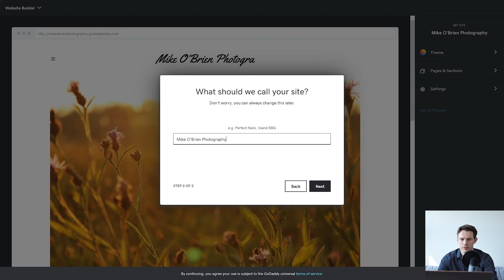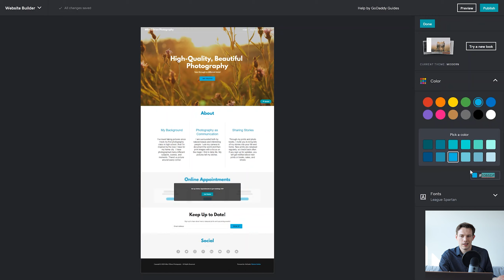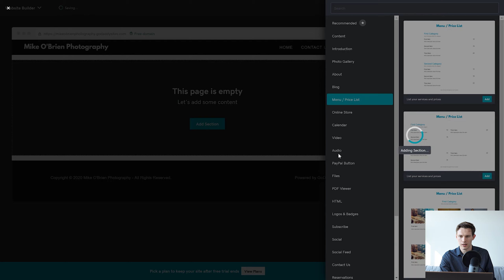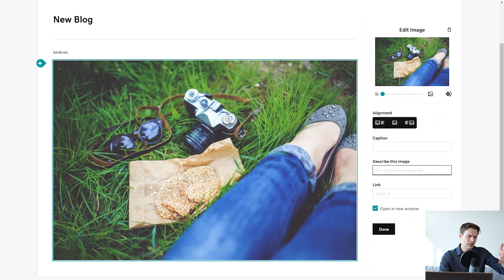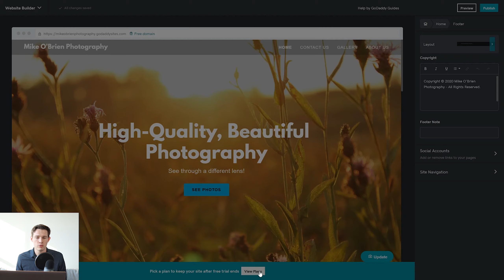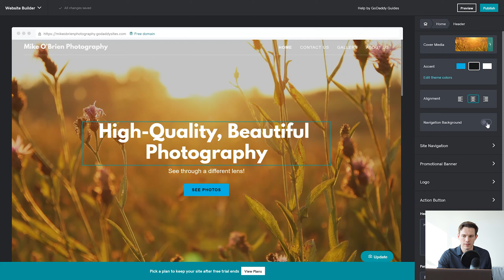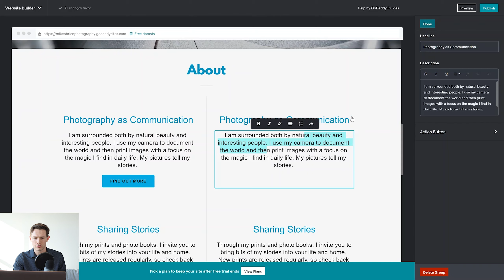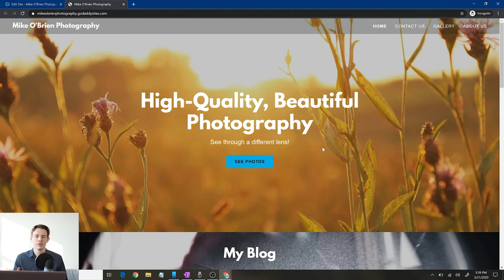GoDaddy Website Builder Tutorial for Beginners 2021 (Build A Professional Website)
Building a website shouldn't be hard.  This tutorial will show you all of the tools you need to build your first website with GoDaddy's website builder.  This is a step by step tutorial for beginners to show you everything you need to know to make your professional website, with no coding or extra hidden steps.

Whether you are working at a large company, small business, or for yourself, we are excited to share our weekly 5-Point Marketing Monday with you!  This includes our favorite gear, tips, experts, quotes, questions, and thoughts for this week to get your week started on a successful week.  Enjoy!

Time stamps / Outline
Intro - first minute
Choosing a theme and naming your website - 1
Previewing your site - 2.5 (viewing your site mobile and desktop/laptop view)
Changing your site name, category, address, and phone - 3.5
Theme editing - 4 (Changing theme, editing theme color, editing theme font)
Restructuring pages - 7 (moving sections up, down, adding sections, deleting sections, adding pages, moving pages around, rearranging navigation)
Example of adding a new page - 11
Managing blogs - 14.5 (creating a new blog post, adding images, links, and more)
Understanding the settings - 17.5 (publishing your site, domains, SEO search engine optimization, adding social account links, google analytics, adding your favicon, facebook pixel, google adsense)
Upgrading your site - 21.5